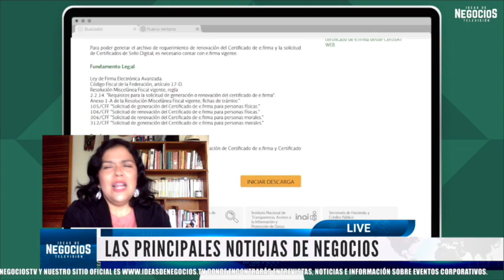Noticias con Yuridia Torres | AMLO afirma que no aumentará precio de harina de maíz en 2024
-Hoy las principales noticias del día son de AMLO, Walmart, Danone, Liga Mx, SAT, Apple y los Premios Razzies